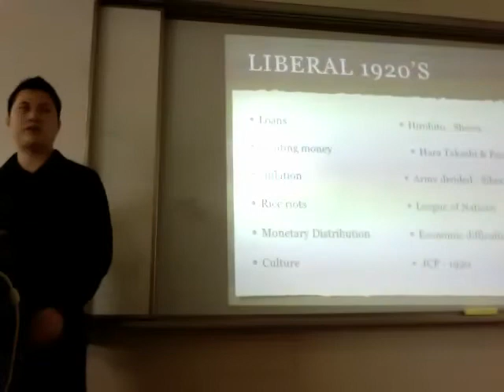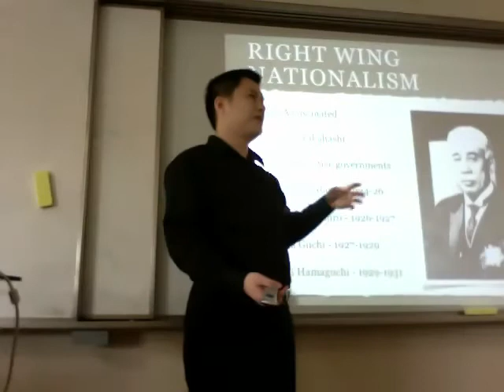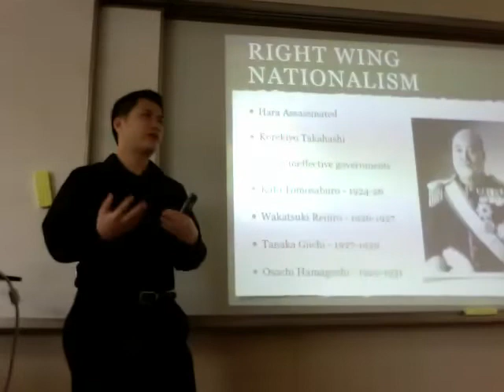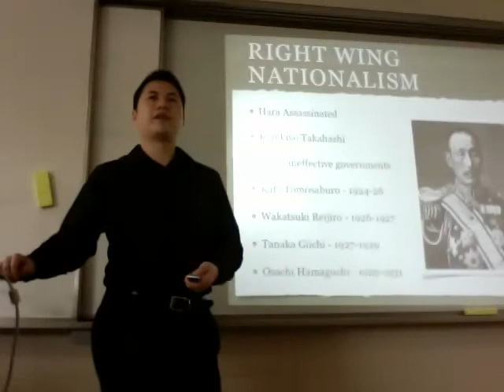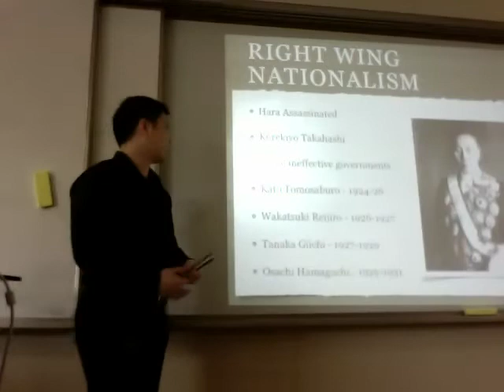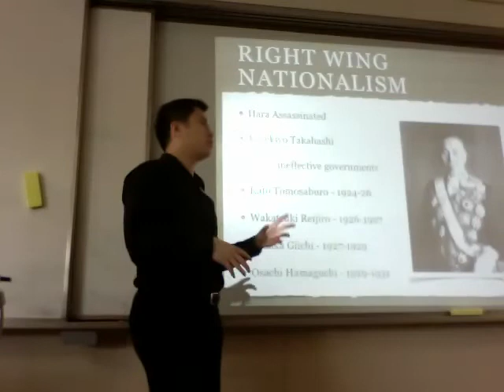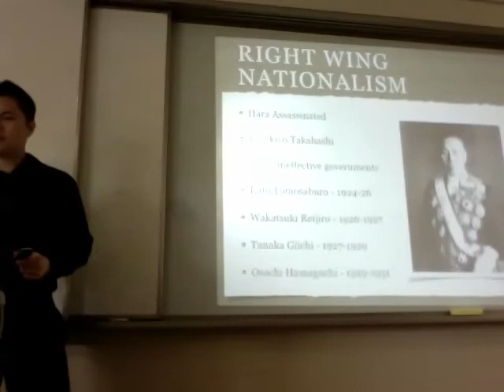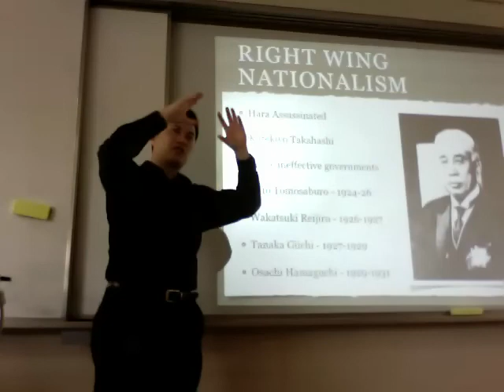Japan 1920s Part 2/2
Causes of WWII Pacific lectures at Gyeonggi Suwon International School for IB History SL and HL

Part 2 on Japan in the 1920's